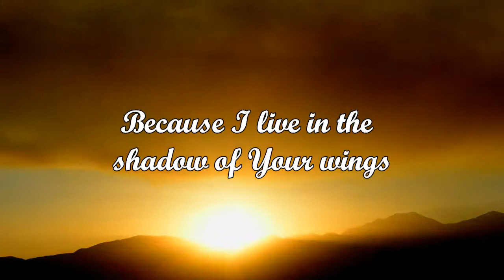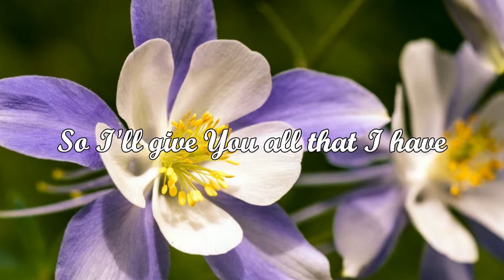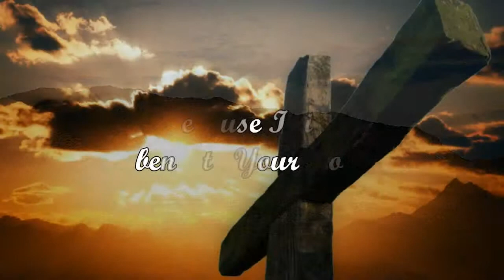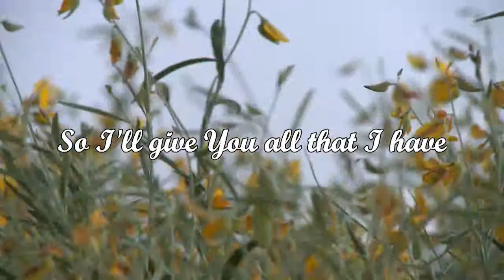"I Give You All That I Have" Michael Wilcox from "Swing The Sickle"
"I Give You All That I Have" Michael Wilcox
from "Swing the Sickle"
Healing Tree Music and Leaping Water